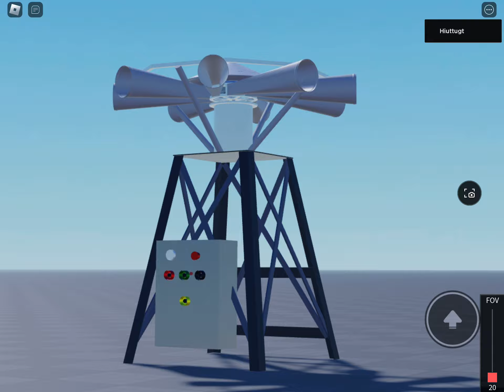Sirène alerte PTR à rotation des cornes Roblox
© copyright sirène alerte du premier mercredi du mois 2024  ne copiez aucun contenu sans autorisation.